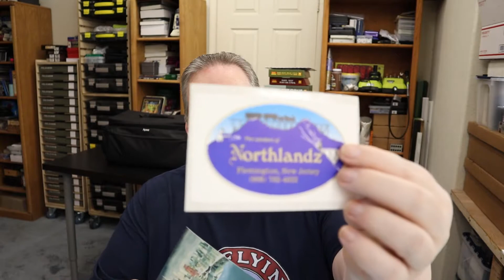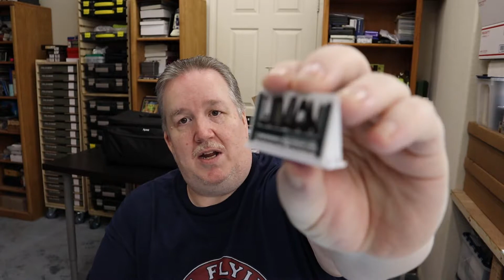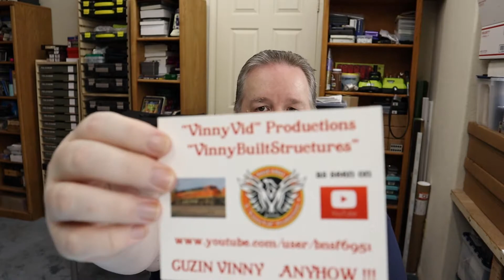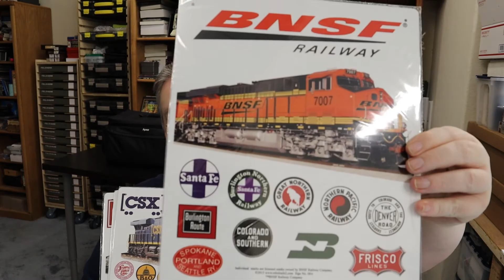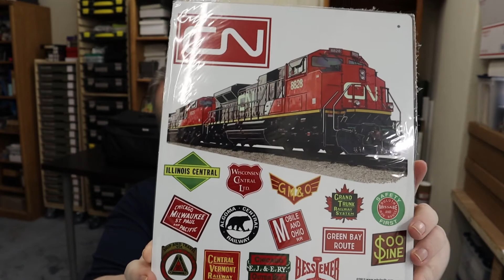New Arrivals 2 - Northlandz caboose, freight cars, metal signs, and more...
Just sharing some new stuff I got over the last few months.  Sorry about the focus issues when I was showing the individual items, that's why I added on the photo and video clip at the end showing everything more clearly.